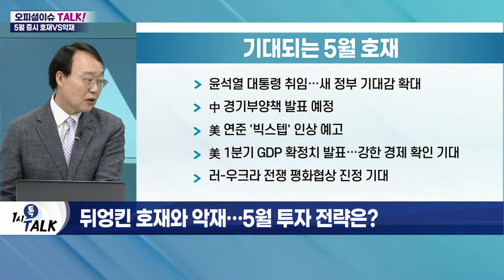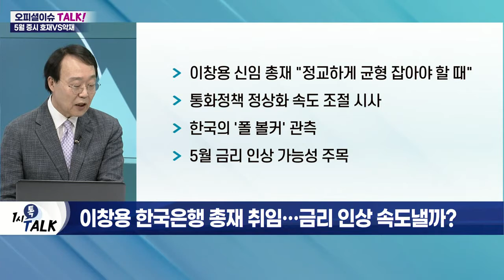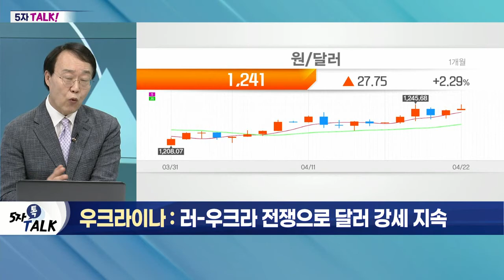미리보는 5월 증시… 투자 전략은?_오피셜 이슈 TALK (20220422)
Q. 뒤엉킨 호재와 악재… 5월 투자 전략은?

(1) 기대되는 5월 호재
- 윤석열 대통령 취임… 새 정부 기대감 확대
- 中 경기부양책 발표 예정
- 美 연준 '빅스텝' 인상 예고
- 美 1분기 GDP 확정치 발표… 강한 경제 확인 기대
- 러-우크라 전쟁 평화협상 진정 기대

(2) 우려 커지는 5월 악재
- 中 코로나19 인한 '봉쇄 강화'
- 러시아-우크라이나 전쟁 격화
- 물가 '피크아웃'

Q. 이창용 한국은행 총재 취임… 금리 인상 속도낼까?
- 이창용 신임 총재 "정교하게 균형 잡아야 할 때"
- 통화정책 정상화 속도 조절 시사
- 한국의 '폴 볼커' 관측
- 5월 금리 인상 가능성 주목

Q. 세번째 연임 앞둔 中 시진핑… 경기부양책 쏟아낼까?